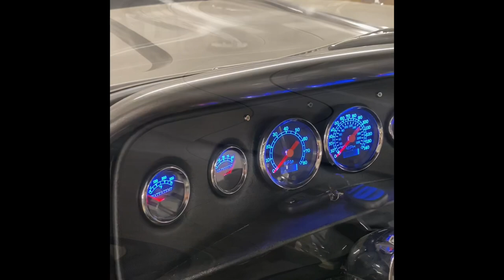MB ELITE 65 GMC PICKUP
1965 GMC pick up 4￼x4